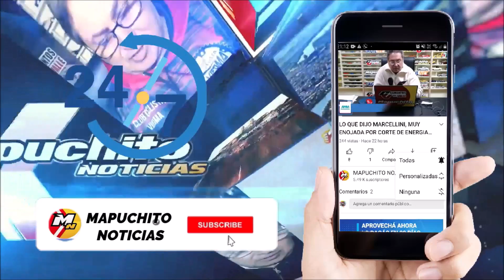CHOQUE FRONTAL RUTA NAC. 3 CERCA DE QUERENCIA